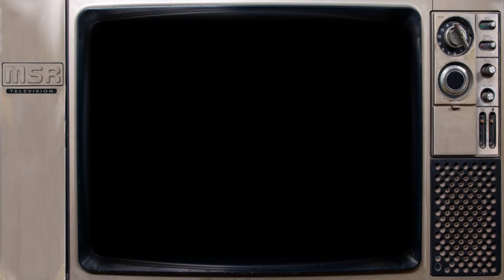Trailer for GoBots: Battle of the Rock Lords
GoBots: Battle of the Rock Lords is 1986 film produced by Hanna-Barbera. It was set in the world of the Challenge of the GoBots television series. The film served as an introduction to the Rock Lords, who were given their own toyline after the film. The film featured the guest voices of Margot Kidder, Telly Savalas and Roddy McDowall. It was released theatrically but performed extremely poorly. This was the final animated appearance of the GoBots and the only one for the Rock Lords.

This video, although perfectly suitable for children, is not intended for current children. It is meant for adults who were children when the film originated. My intent is to preserve or refresh the memories of childhoods from the past and offer some enjoyable nostalgia.